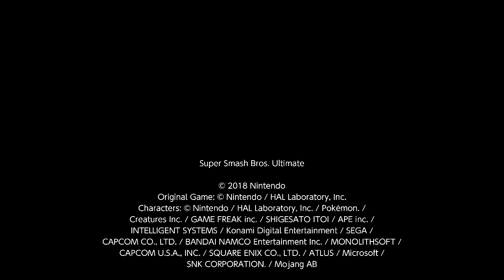Super Smash Bros. Ultimate: Battle With Amiibo Yoshi